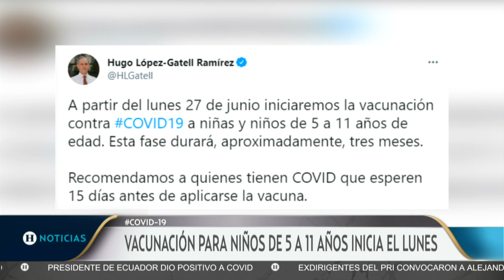Médicos navales, héroes sin capa en el combate al Covid-19 | Noticias de la Tarde con Jesús Martín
Ningún país del mundo estaba listo para enfrentar al Covid-19, por lo que México no era la excepción, sin embargo, médicos navales de la Secretaría de Marina hicieron y hacen todo lo que pueden para enfrentar la pandemia.

En una ambulancia aérea naval, los médicos de esta dependencia se subieron y viajaron a distintos puntos del país para auxiliar a la población que más lo necesitara.

Aunque en el momento más complicado de la pandemia en el país este tipo de aeronaves fueron utilizadas para atender y trasladar a la Ciudad de México a los pacientes, también han servido para atender embarazos, cirugías y procedimientos complicados.

Las médicos cirujanas navales, Sumi Pasos y Alana Morales, compartieron algunas de las misiones que vivieron, así como la atención que le dieron a las personas que más lo necesitaron en su momento. Aseguraron que gracias a sus acciones lograron salvar más vidas.